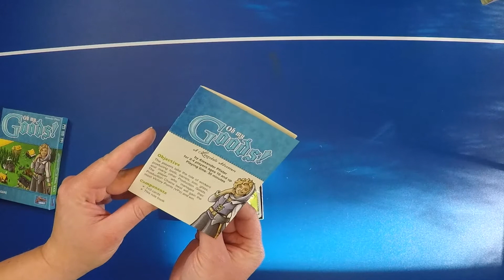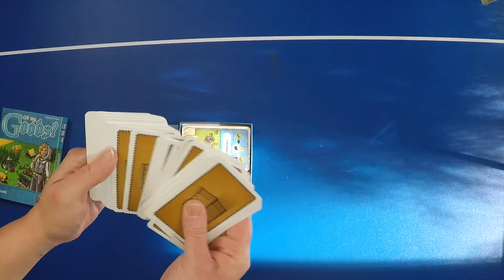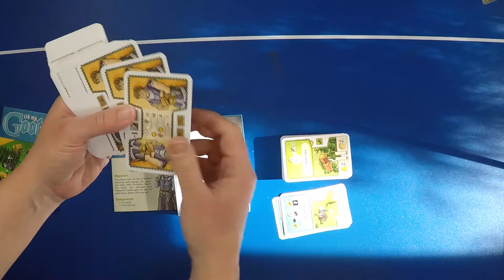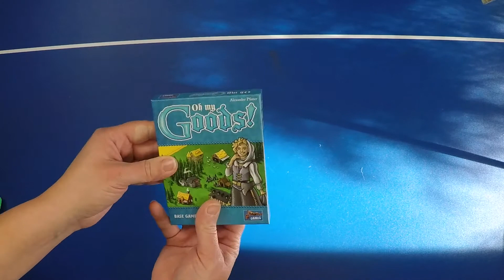What's in the Box? - Oh My Goods!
Unboxing of the economic, action selection, factory building, medieval card game , Oh My Goods!